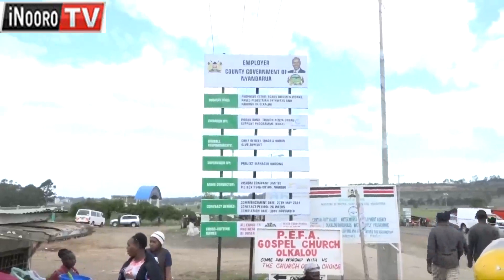Francis Kimemia nĩ ĩkĩrĩte barabara ya rami Nyanadarua taũni-inĩ ya Ol-Kalou